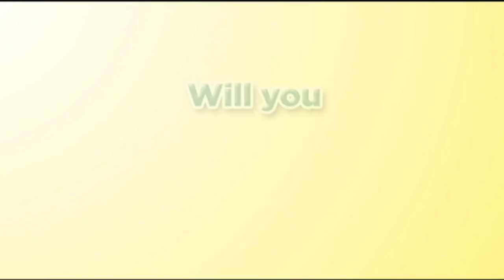Teaser | Will you resist or will you give in? | 'Just The 3 of Us'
This is one exciting movie teamup for the summer! John Lloyd Cruz and Jennylyn Mercado in "Just The 3 Of Us."

In the film, Jennylyn is a girl with a huge crush on John Lloyd's character. Both will face an unpleasant situation which will leave them with no choice but to live together.

April 27, 2015 in cinemas nationwide!